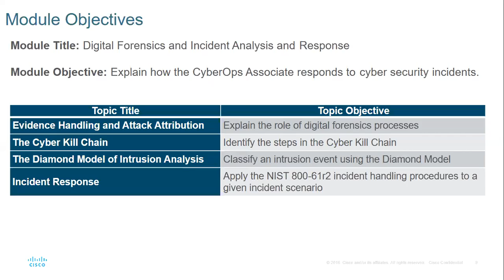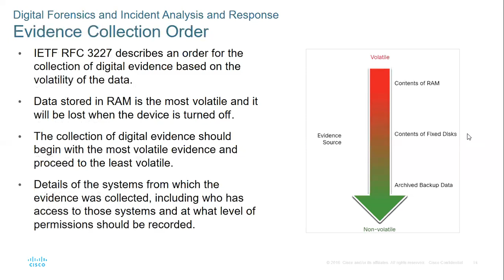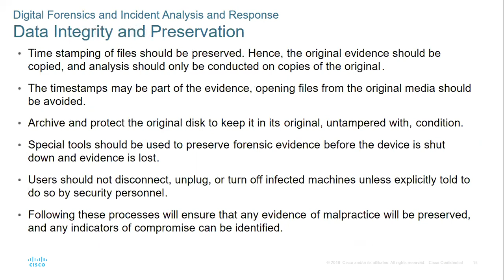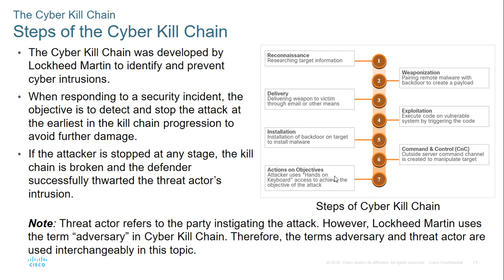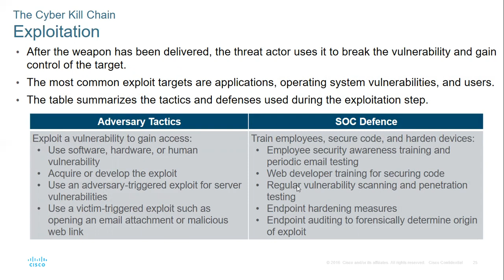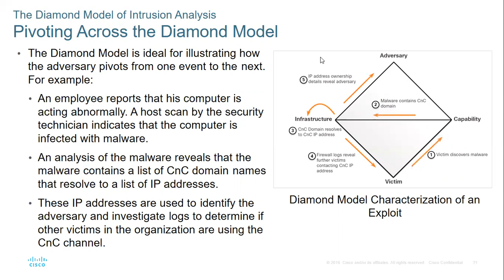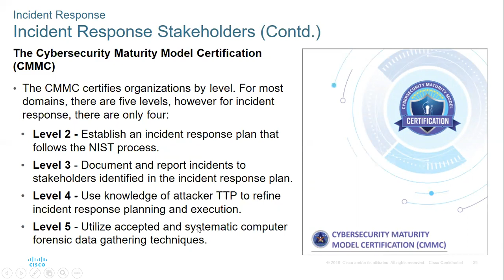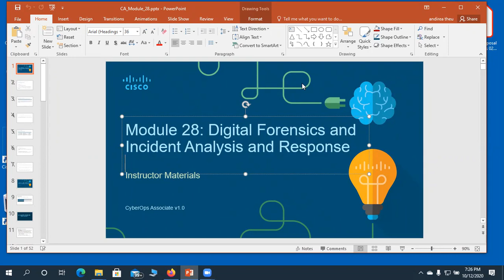CISCO CERTIFIED CYBEROPS ASSOCIATE: Module 28 Digital Forensics